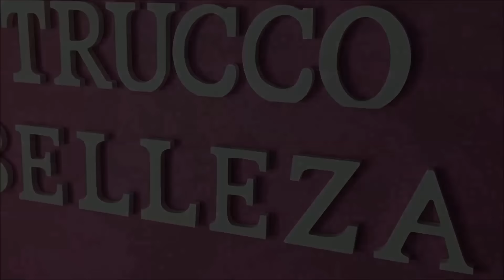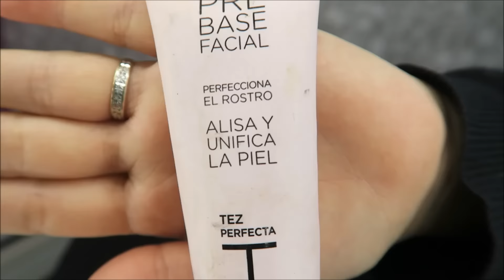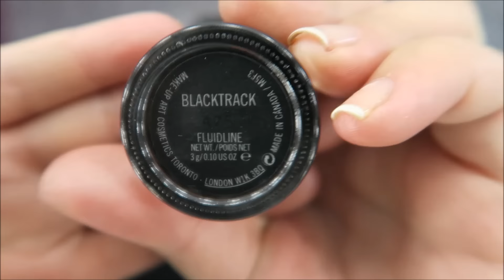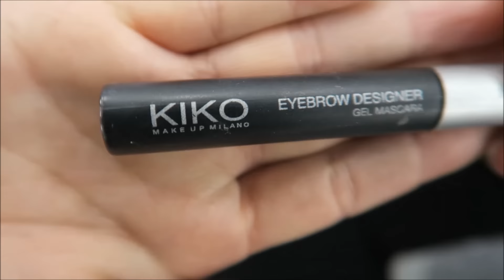TUTORIAL: LOOK ENTAUPE ZOEVA